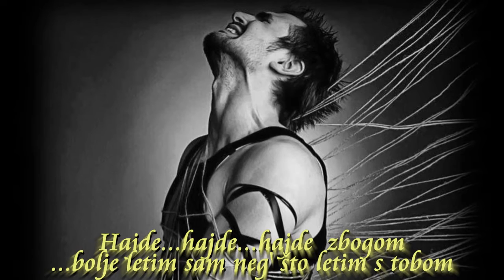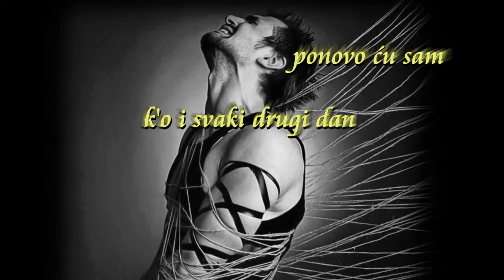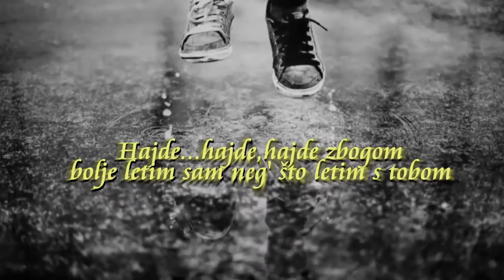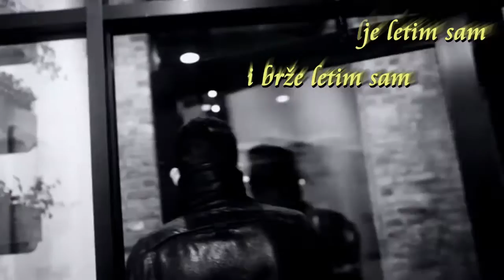Bombaj Štampa-Bolje Letim Sam (1990)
Bombaj Stampa
Bolje letim sam

U zadnje vrijeme cesto otvaram prozor
sa njega posmatram
u zadnje vrijeme cesto mislim na tebe
mislim na nas

U zadnje vrijeme tako tesko je s tobom
jer ti neces da poletis sa mnom u zrak
u zadnje vrijeme skupljam snagu
moram nesto da ti kazem
spremi se da cujes, spremi se da znas

Hajde, hajde, hajde zbogom
bolje letim sam neg' sto letim s tobom
(2x)

Ref.
Bolje letim sam i brze letim sam
najbolji sam sam, ti ne trebas mi, znam
ponovo cu sam k'o i svaki drugi dan
da poletim sa svoga prozora